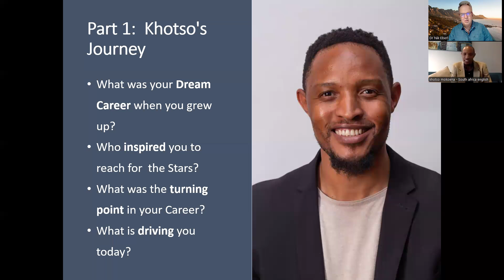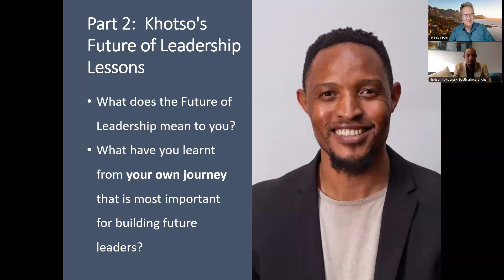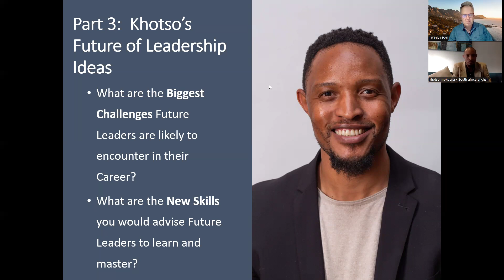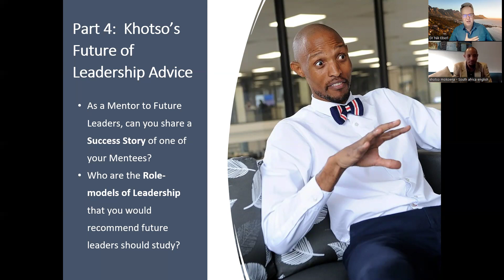The Future of Leadership Interview with Khotso Mokoena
4-times Olympic Games attendee | Silver Olympic Medal | National Record holder triple jump | Entrepreneur